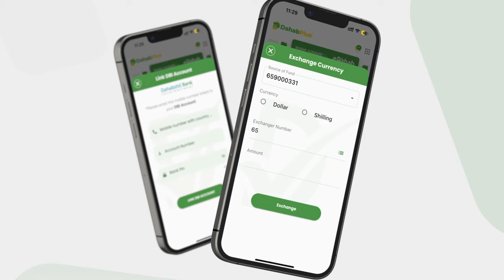Dabley hubeysan oo si arxan darro ah ugu dilay Hooyo Soomaaliyeed degmada Caabudwaaq.